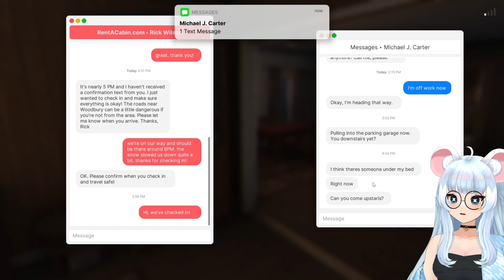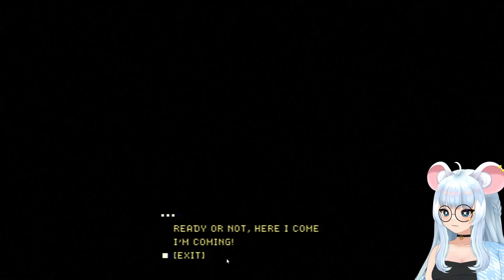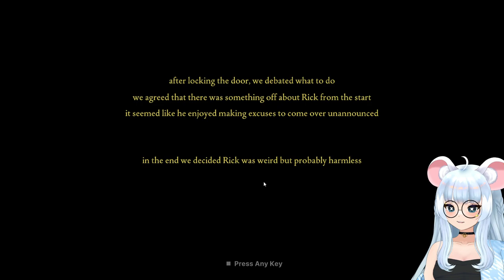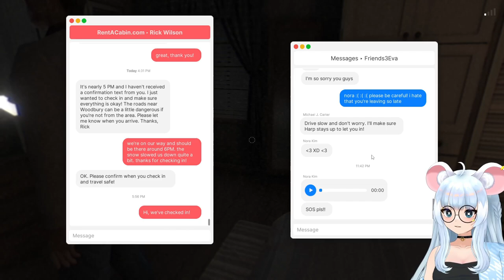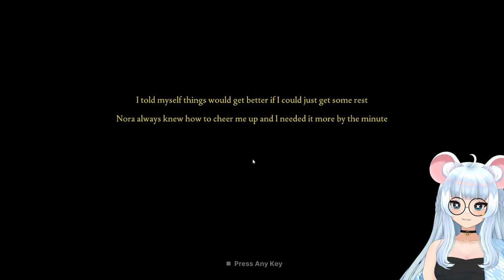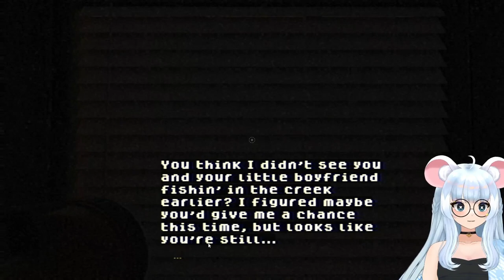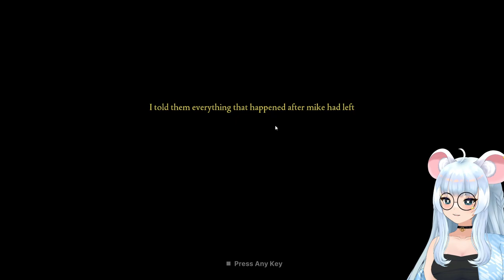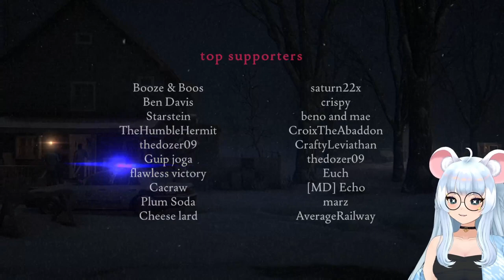SI M*K*NDO NINGGALIN BJIR!! - Part 2 [Fears to Fathom : Woodbury Getaway]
Cutcutcut... Jelly curut! hi semuanya bersama  Jelly si Curut Bodas disini ♡

Dikarenakan Mama & Papa vtuber jelly graduate, Sebagian besar uang Donothon akan digunakan untuk Jelly 2.0 (re-debut mencari mama dan papa baru) & Upgrade Device.

[Donothon ON!]
1k = 1 menit (all platforms)
all kind of membership is count too!

[Donothon Goals!]
Trakteernya error jadi jelly sedikit ubah presentasenya ya T.T

120% = Playing Spooky's Jump Scare Mansion HD Renovation

150% = Playing Silent Breath (Nggak janji tamat but i'll do my best)

160% = Playing Chuxie (nggak janji tamat but i'll do my best)

170% = Stream 1 x 24 Jam

200% = E-wallet Give away total worth 500K!

Give away merch model 2.0 dua orang beruntung akan tetap dilakukan saat rilis model baru!

[Peraturan Pada Saat Jelly Live]
Bebas bertanggung jawab! minimal common sense sama otaknya dipake aja ya ^^